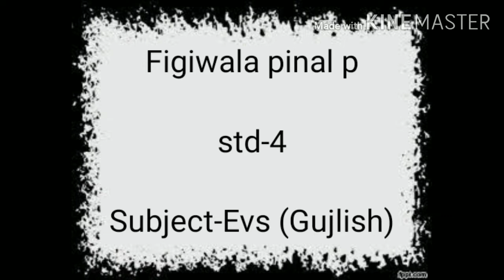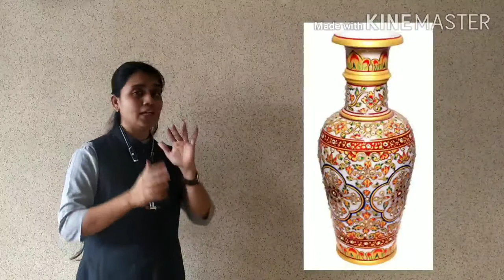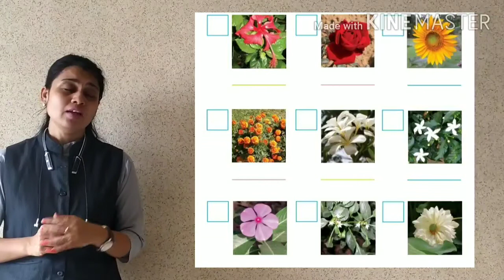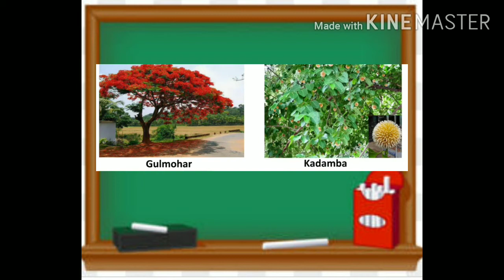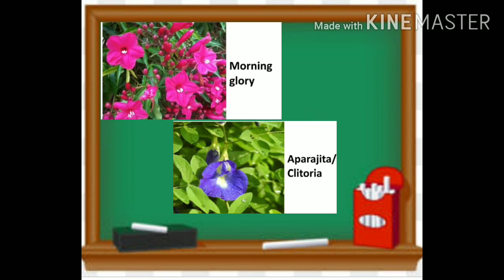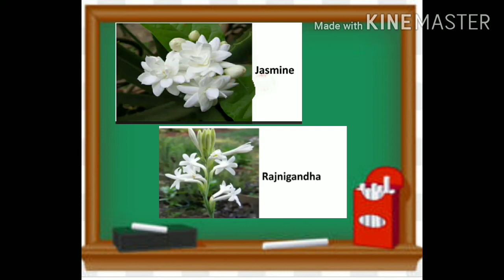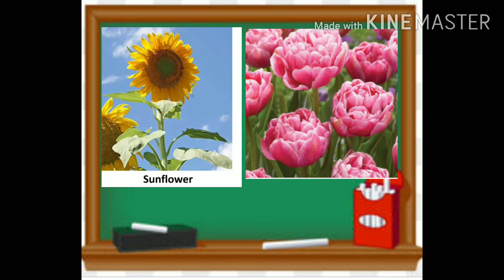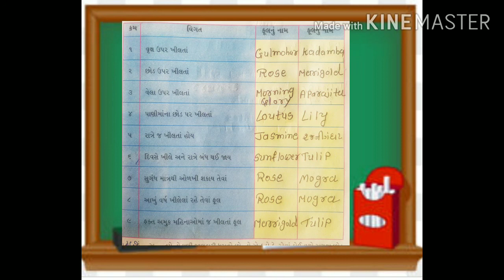GUJ MED STD 4 EVS GUJLISH ch 11 vadi,part 2 720p